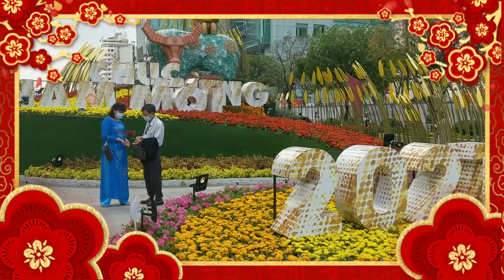#45 Đường hoa Nguyễn Huệ | tết TÂN SỬU | luôn luôn đeo khẩu trang & sát khuẩn tay